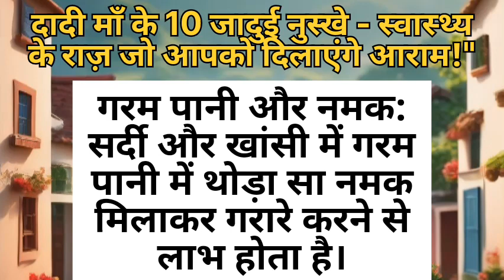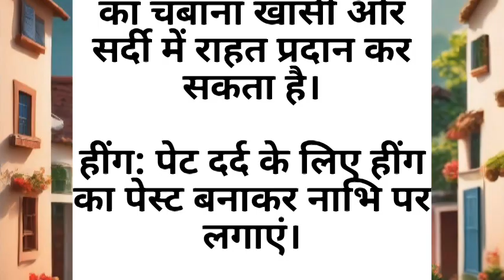10 दादी माँ के अद्भुत नुस्खे: स्वास्थ्य के लिए जड़ी-बूटियों का जादू!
Also watch
10 दादी माँ के अद्भुत नुस्खे: स्वास्थ्य के लिए जड़ी-बूटियों का जादू!"

दादी माँ के 10 जादुई नुस्खे - स्वास्थ्य के राज़ जो आपको दिलाएंगे आराम!"

गरम पानी और नमक: सर्दी और खांसी में गरम पानी में थोड़ा सा नमक मिलाकर गरारे करने से लाभ होता है।

हल्दी और दूध: बुखार और जुकाम के समय, हल्दी को गरम दूध में मिलाकर पीने से आराम मिलता है।

शहद और गरम पानी: पेट दर्द में गरम पानी में शहद मिलाकर पीने से आराम मिल सकता है।

नींबू का रस: सुबह खाली पेट नींबू का रस पीने से पाचन बेहतर होता है और त्वचा को निखार मिलता है।

अदरक: अदरक का रस और शहद मिलाकर गले की खराश को कम करने में मदद करता है।

अप्पल साइडर विनेगर: बालों की चमक और स्वस्थता के लिए एप्पल साइडर विनेगर का उपयोग किया जा सकता है।

मेथी दाना: डायबिटीज को कंट्रोल करने के लिए मेथी दाना का सेवन करें।

तुलसी: तुलसी की पत्तियों का चबाना खांसी और सर्दी में राहत प्रदान कर सकता है।

हींग: पेट दर्द के लिए हींग का पेस्ट बनाकर नlभि पर लगाएं।

गुड़ और सेंधा नमक: दर्द कम करने के लिए गुड़ और सेंधा नमक का सेवन करें।